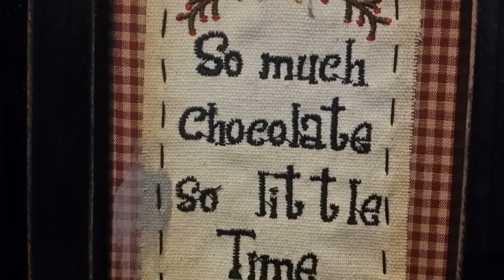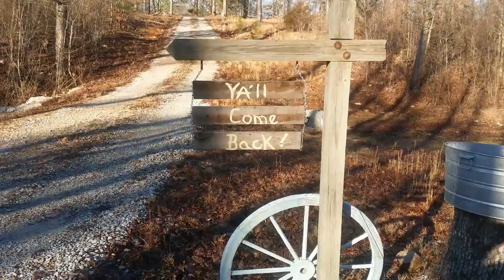My weakness ♡homemade fudge recipe!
16 oz. Chocolate chip.   2/3 cup evaporated milk.  1 1/2 cups sugar.  1 t. Vanilla.   2 T. Butter... 2 cups mini marshmallows,  dried cranberries,  walnuts, 1/4 t.salt.    enjoy!